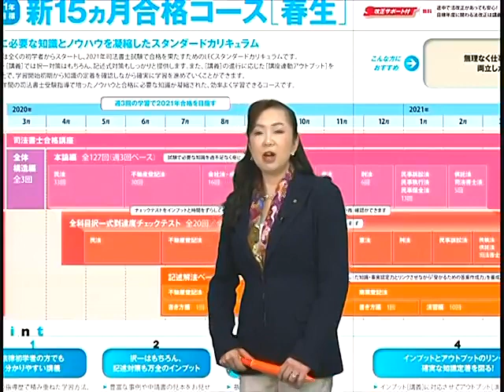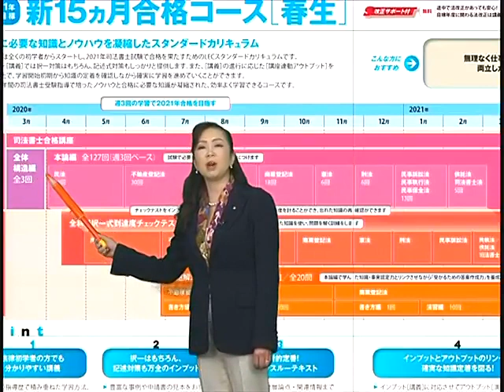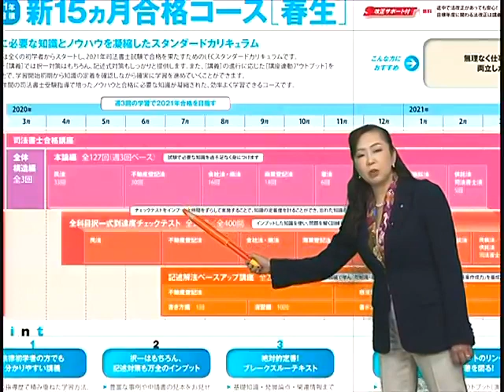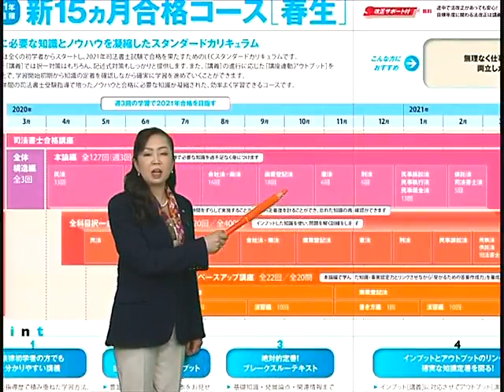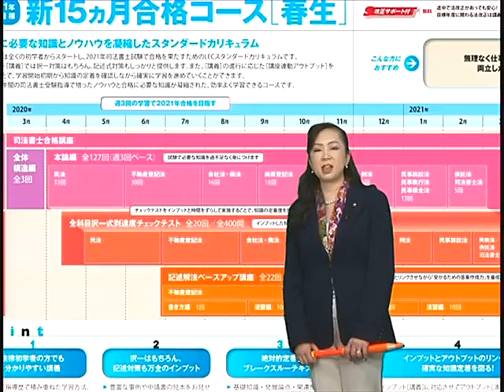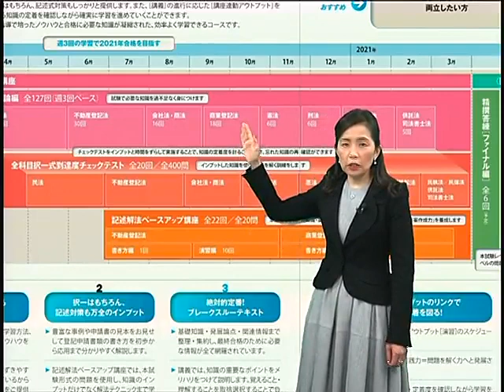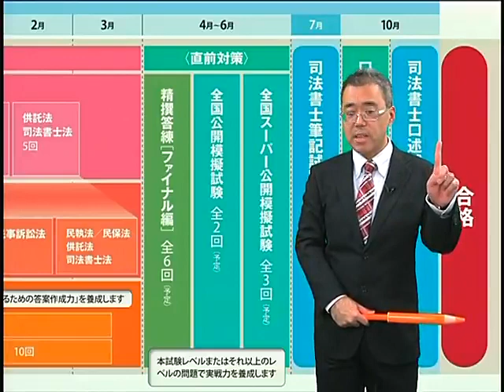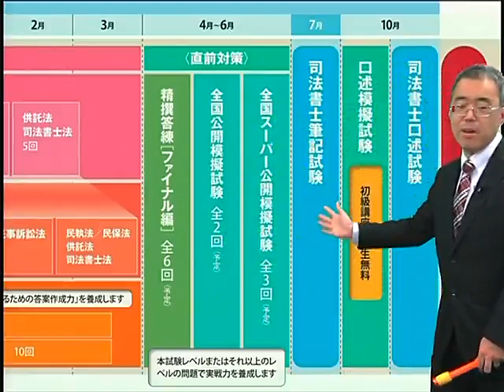【LEC司法書士】2021年新15ヵ月合格コース‹春生›の全貌を大公開！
3/15(日)までの期間限定プレゼント！

以下キーワードをLEC本校窓口でお伝えいただき、アンケートをご提出いただくと、
実際に講座で使用している書籍「ブレークスルー　全体構造編」をプレゼント！

キーワード：LECで合格！

※LEC本校窓口にお越しの際は、キーワードと共に司法書士動画を視聴されたこともお伝えください。

現在申込受付中の新15ヵ月合格コース‹春生›とは？
2020年春から司法書士を目指すならこのコース！Ｗｅｂページはこちら